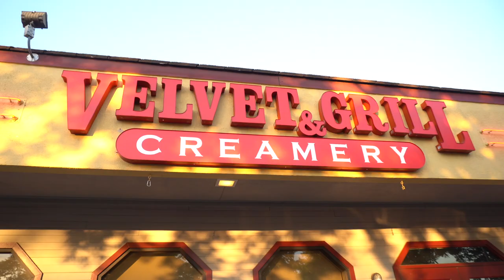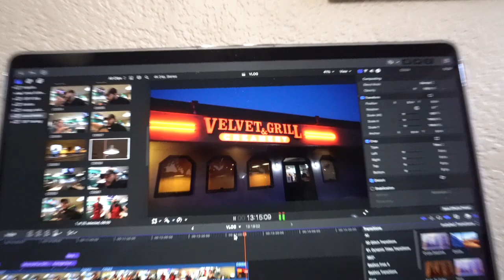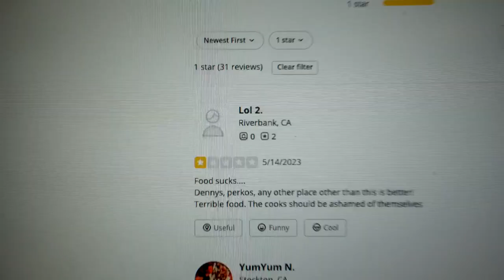Nate Rates 001 | Velvet Grill Modesto Ca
Welcome to the start of my own Personal Vlogs where I take you with me behind the scenes of a content creator!